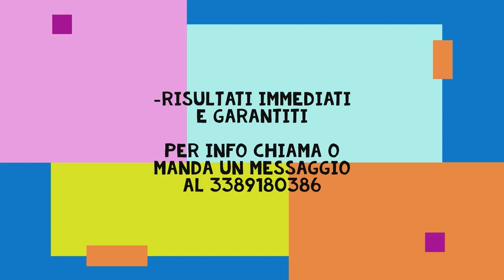SCUOLA DI ORGANETTO 2021-2022 a cura di CRISTIAN RUGGIERI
CORSO DI ORGANETTO DIATONICO a cura del M° CRISTIAN RUGGIERI.
... Musica Folk, Tradizionale, Italiana ed Internazionale ...
Impara anche tu il TIPICO STRUMENTO ABRUZZESE...
Professionalità e disponibilità ti aspettano a braccia aperte. CIAO!
Per info chiama o manda un sms al 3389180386.